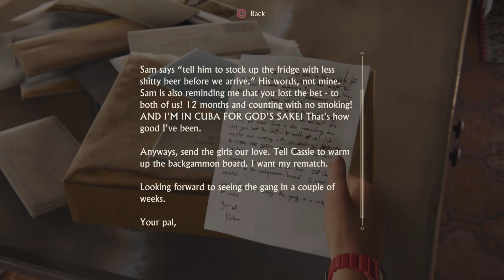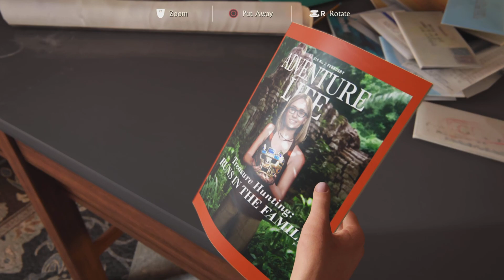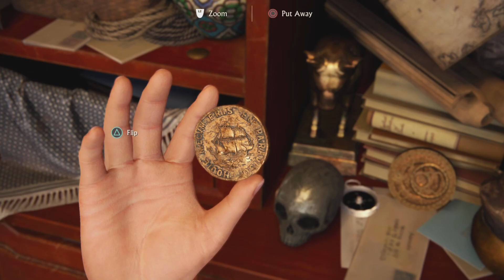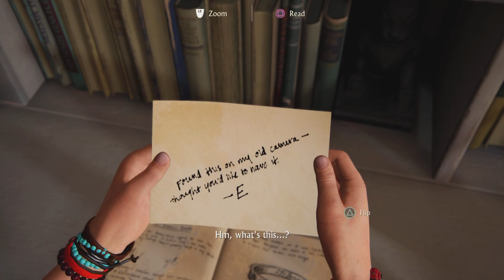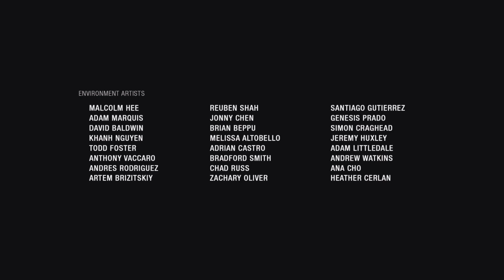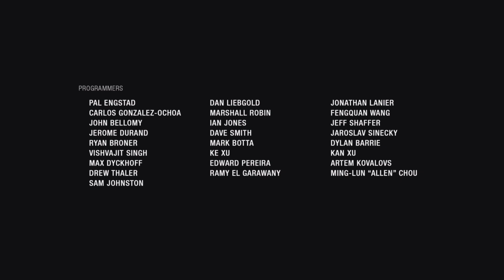Uncharted 4: A thieve's End PS5 Gameplay Walkthrough Ending